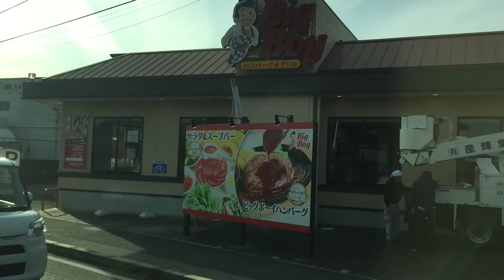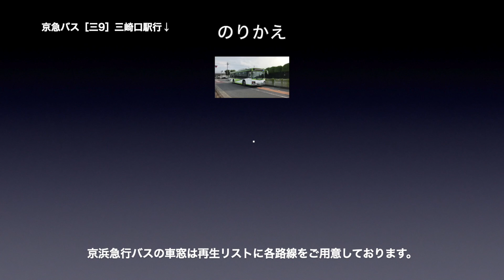京急バス 車窓［東16］京急油壺マリンパーク→城ヶ島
京急バス［東16］京急油壺マリンパーク→城ヶ島の車窓です。

バス会社：京浜急行バス
撮影方向：進行方向［右側］
系統番号：東16
車窓区間：京急油壺マリンパーク→城ヶ島

■通過停留所
京急油壺マリンパーク、油壺、シーボニア入口、小網代、名向小学校前、油壺入口、栄町、天神町、三崎東岡、三崎港、仲崎、日ノ出、北条、椿の御所、城ヶ島大橋、白秋碑前、城ヶ島漁港前、城ヶ島

■のりかえ案内
終点の城ヶ島で、京急バス［三9］三崎口駅行の車窓にお乗り継ぎできます。

京浜急行バスの車窓は再生リストに各路線をご用意しております。